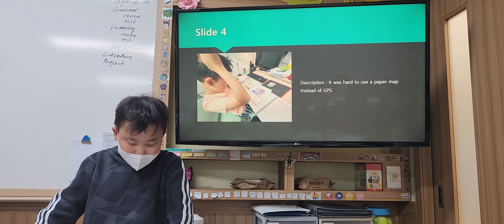4-E2 Logan: 14 Day Challenge